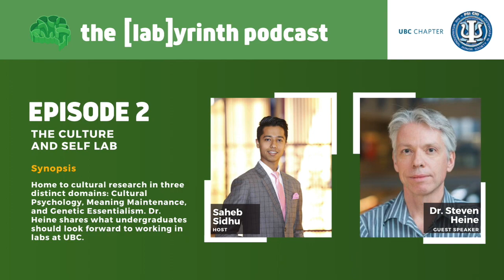[Episode 2] - The Culture and Self Lab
In our second episode, Executive Coordinator, Saheb Sidhu invites Dr. Heine of the Culture and Self Lab to talk about the undergraduate experience in working in labs as well as insight on the research conducted by The Culture and Self Lab.